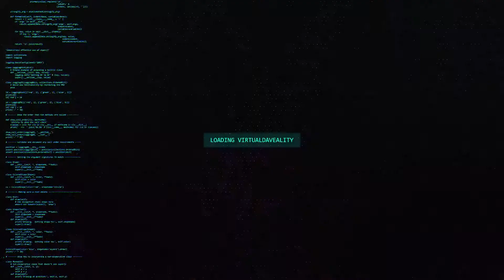DIY Home Theater - Mud, Tape and Texture -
This is a timelapse video of Hoffman Drywall doing the taping, mud and texture of my home theater. They did a better than expected job for a very reasonable price.